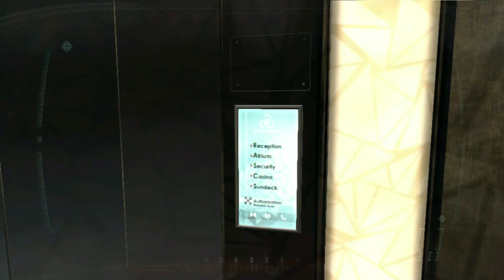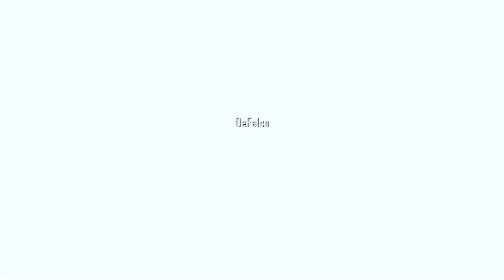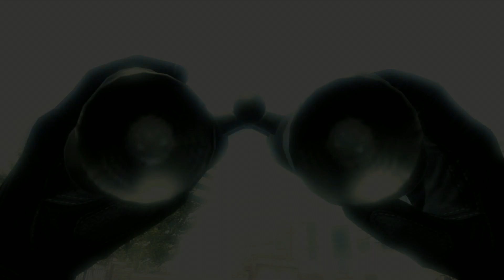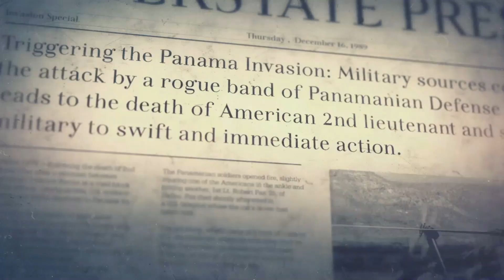Black ops 2 Episode 3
Black ops 2 Episode 3 The team will try and locate something called Karma. A team will try and take out Tian Zhao in daring assault but they will take heavy losses. David will confront Woods on the truth about how his father died but with the information they have picked up they will use their undercover agent to take Menendez captive.